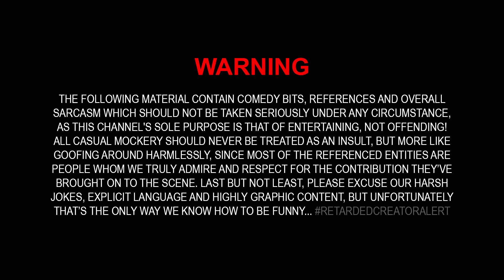A question for YOU - Helping me figure out what's next for this channel...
What shall we dooo, ohh what shall we doo?!... sooo many topics and soo little time... (:D)